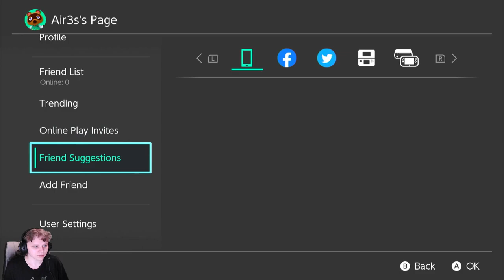My cool Terraria World! WE Party with some goblins!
A  lot happened! I even killed the eye of Cthulhu again. for fun! A party, a goblin army and of course lots of sillyness and talking about...who knows :)